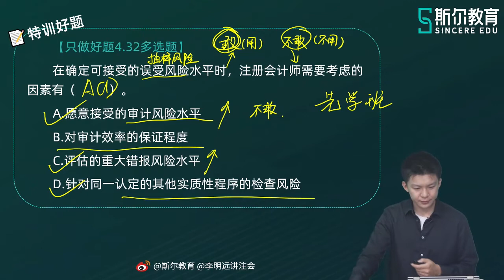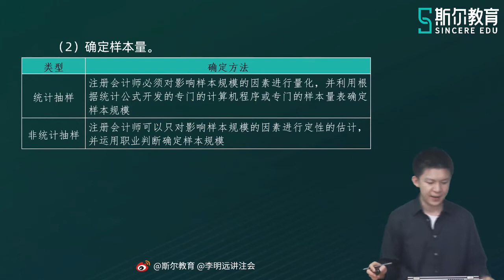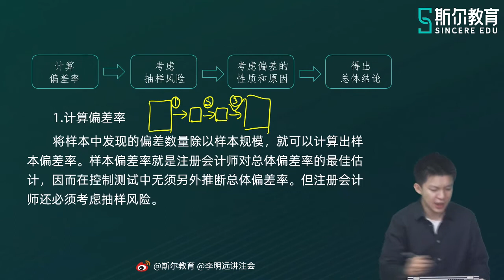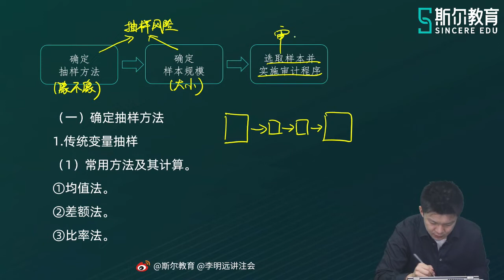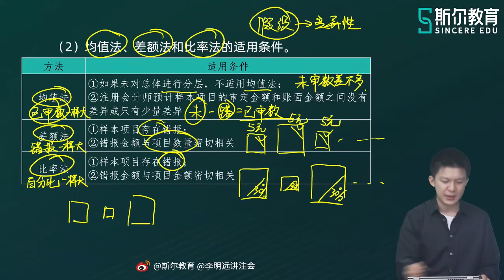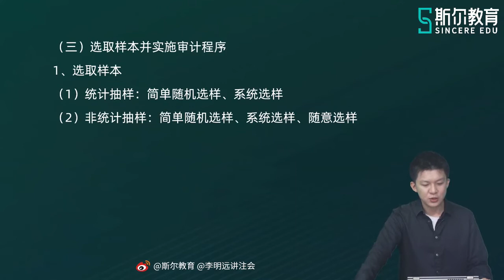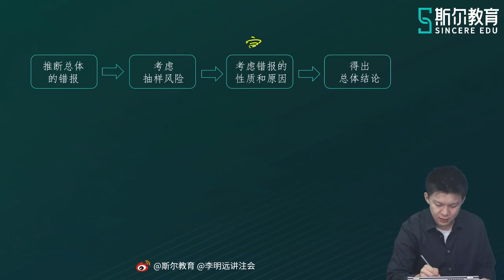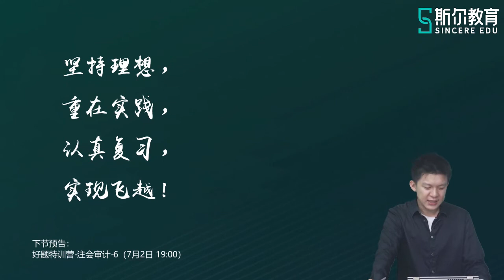2022 CPA 审计 李明远 好题特训营【20】第四章 审计抽样（二）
2022 CPA 审计 李明远  好题特训营